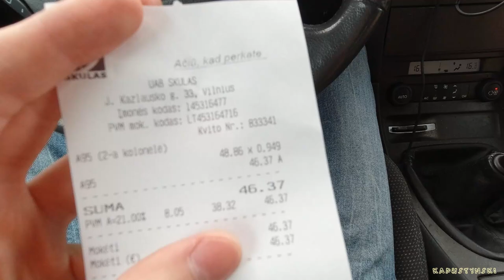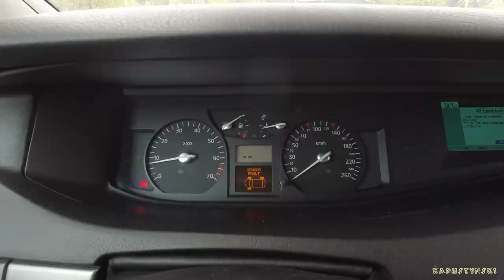Учеба на карантине, наши будни | Видео архивы #58